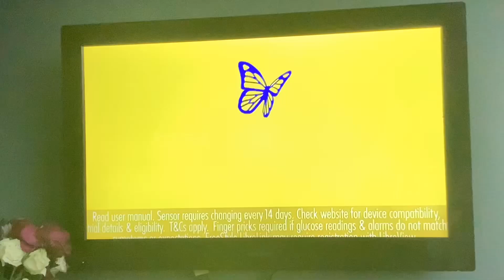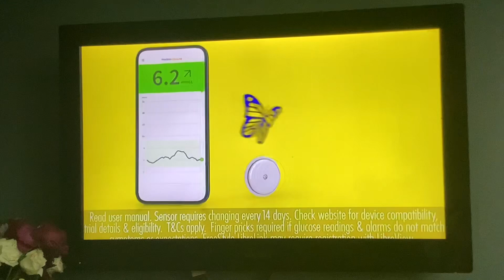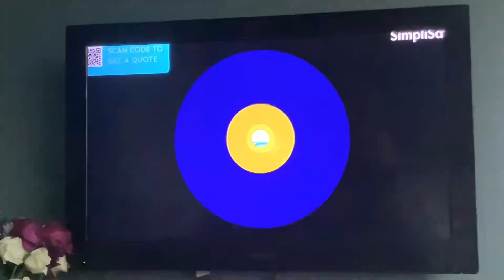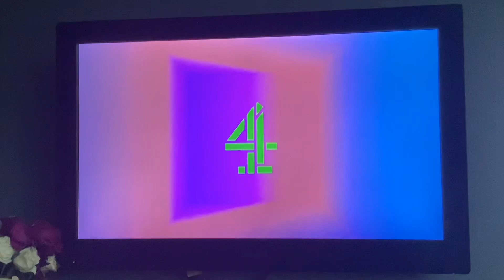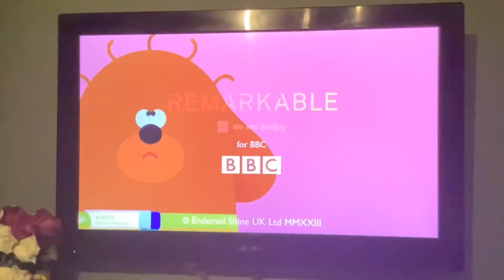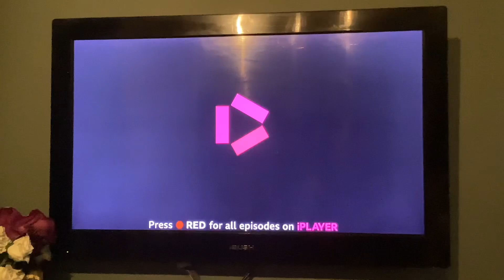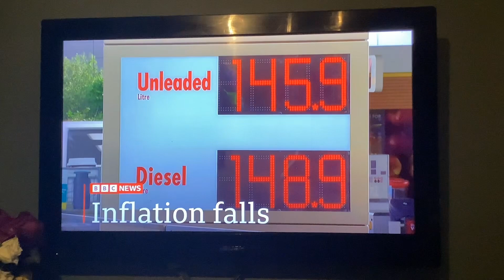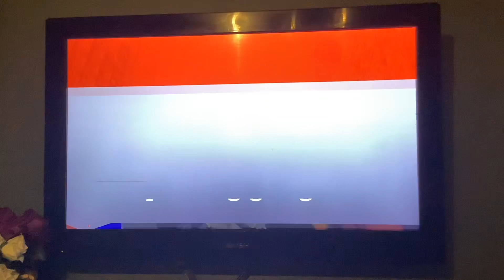VLOGTOBER 2024 Day 16 | Wed 16|10